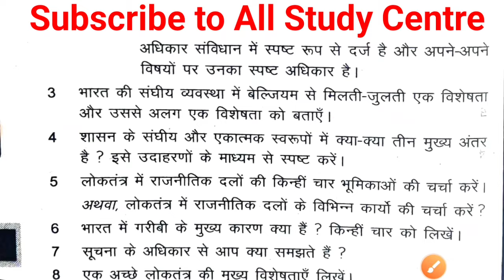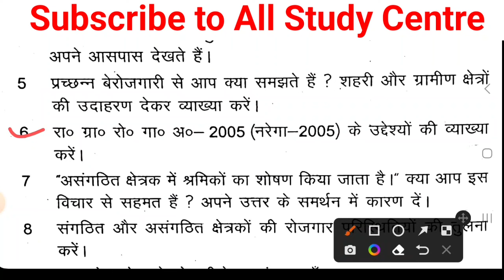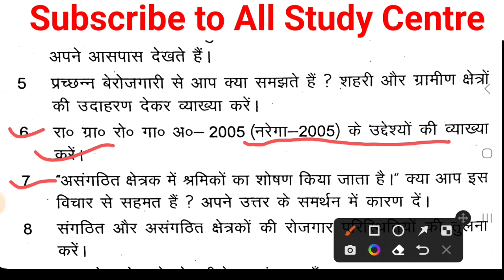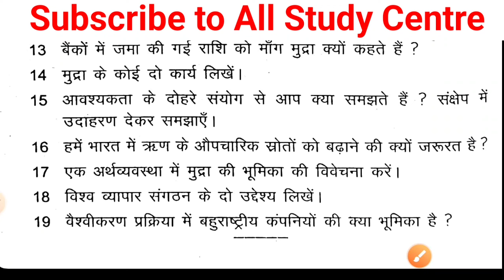jac class 10 social science question paper 12 February||Jac board class 10 important question paper